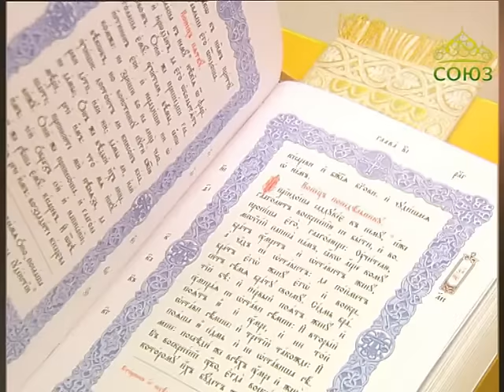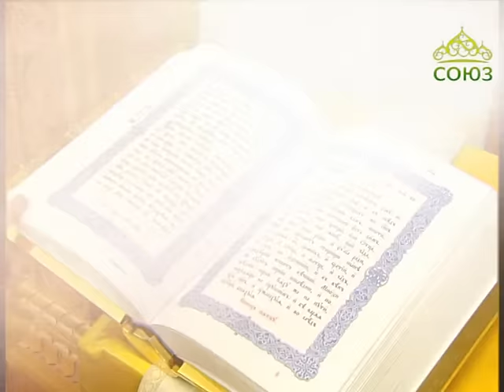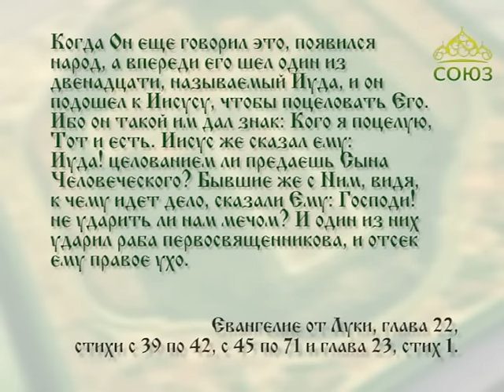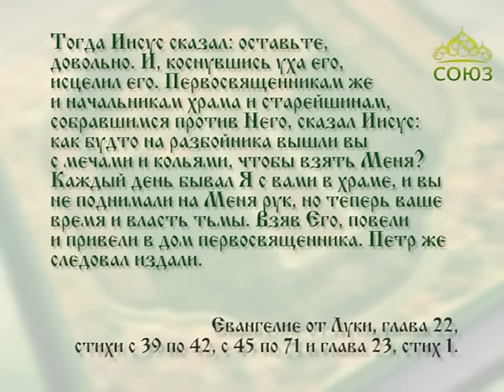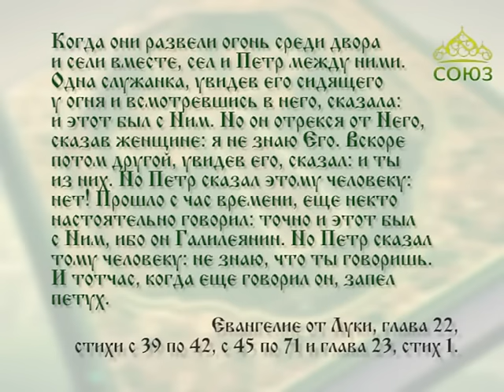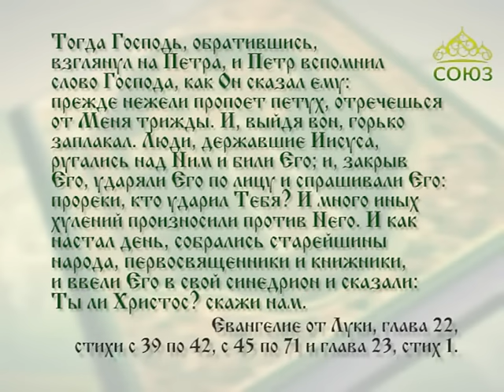Читаем Евангелие вместе с Церковью. 21 февраля 2017г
Святой Церковью читается Евангелие от Луки. Глава 22, ст. 39 - 71; глава 23, ст. 1.
21 февраля. И сказал им: что вы спите? встаньте и молитесь, чтобы не впасть в искушение